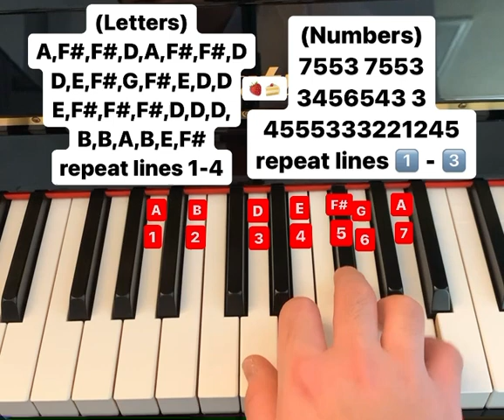Strawberry Shortcake piano tutorial (letters and numbers)